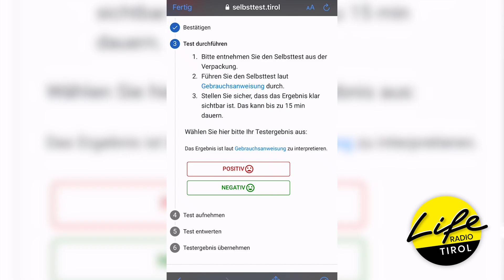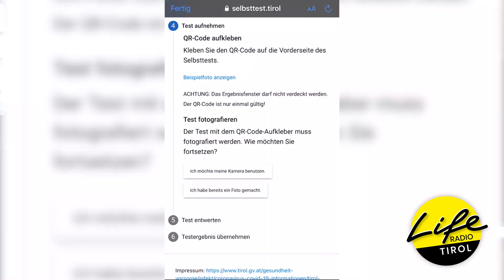Selbsttests mit digitaler Lösung: SO funktioniert's!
Die Öffnung von Gastro, Fitnessstudios und Co. bringt auch Neuerungen für die Wohnzimmertests aus den Apotheken. Bisher waren die Selbsttests nur als "Sicherheit" für sich selbst und in den Schulen im Einsatz. Ab sofort gelten die Tests mit der digitalen Lösung auch für 24 Stunden als Zugangstest.
Wie das Ganze funktioniert hat unser Life Radio Reporter Peter Rumpold getestet.